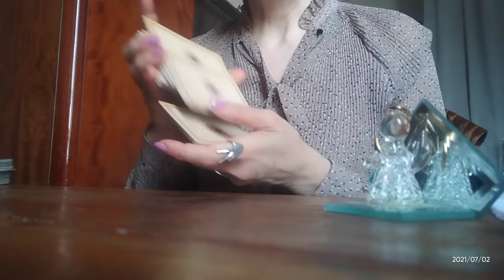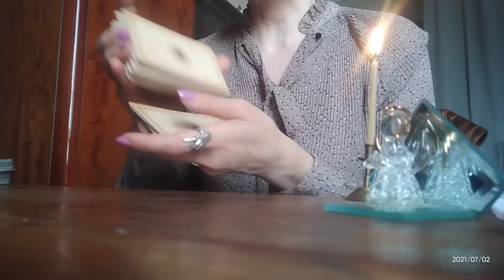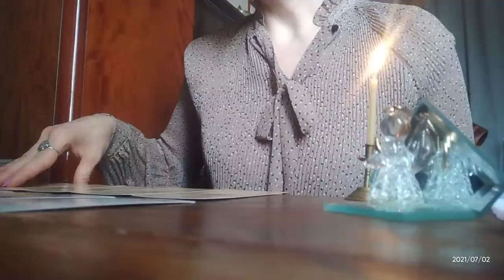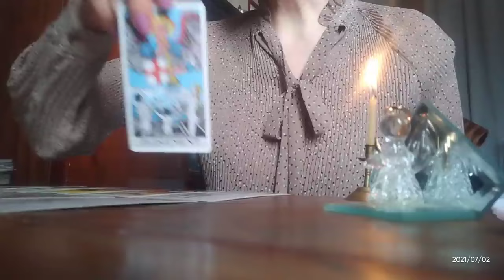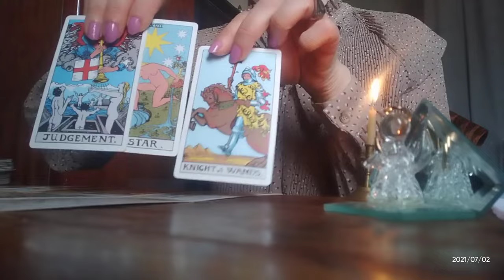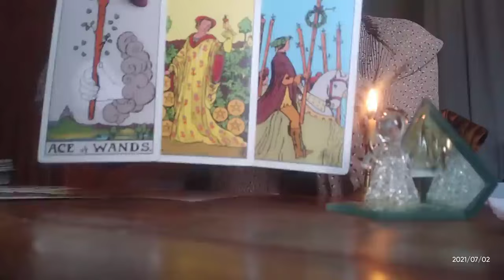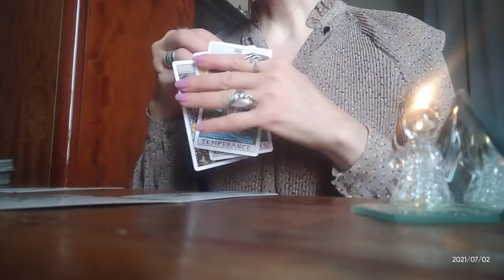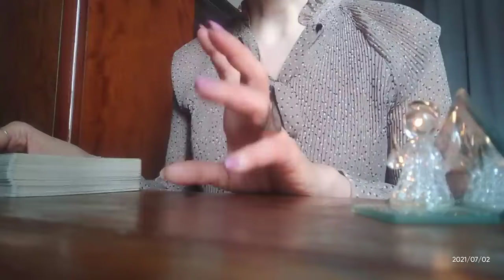სამი დღის პროგნოზი + იღბლიანი არკანების კომბინაცია თქვენთვის! ✨✨✨🃏🃏🃏✨✨✨